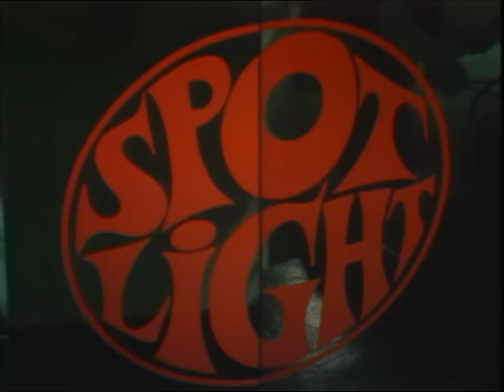Silver Convention - Fly Robin Fly (Austrian TV, 1976)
Die Gruppe "Silver Convention" wurde in München vom Produzenten Michael Kunze gegründet. Komponist war der damalige Studiopianist Sylvester Levay, dessen Spitzname „Silver“ der Gruppe den Namen gab. Der Sound von Silver Convention war der des sogenannten Munich Sound, einer Stilrichtung der Disco-Musik der 1970er. Nachdem für den ersten Hit Studiosängerinn enangagiert worden waren, mussten dann reale Persönlichkeiten gefunden werden, nämlich Linda G. Thompson (Ex-The Les Humphries Singers), Penny McLean sowie Ramona Wulf.

Spotlight war eine Musiksendung für die Jugend, die zwischen 1968 bis 1978 vom österreichischen Rundfunk (ORF) ausgestrahlt wurde. Sie war das Pendant zu Beat Club oder Musikladen in Deutschland.